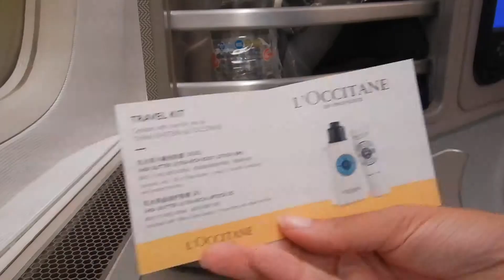What's in the business class amenity kit? | China Eastern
Hi travellers,

This flight can also be booked with a Qantas flight number, to help earn those status credits.

You also receive pyjamas, as this is an overnight flight.
It flies daily to Sydney leaving at 12:05am, arriving at 1:35pm, only 10.5 hours flying.

I paid for this flight.

I use Momondo travel search engine to book my flights

Loccitane Ultra rich body creme
Loccitane Shea butter lip balm stick